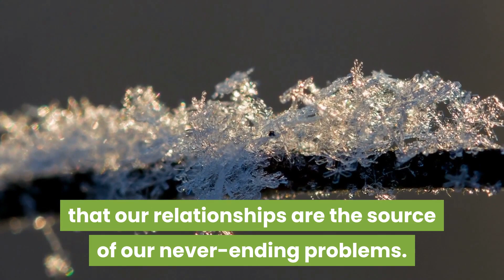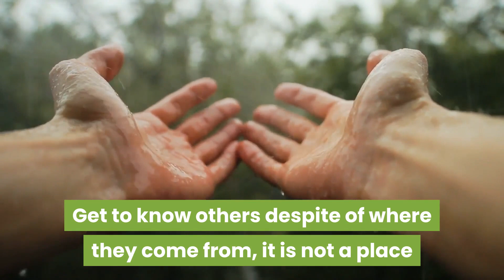✨ Your Relationship With Your Community ✨ How To Communicate Better ✨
📌 Communication is a topic that can be hard to master. How do we communicate effectively so we can have good relationship with others, whether in the workplace or at home?